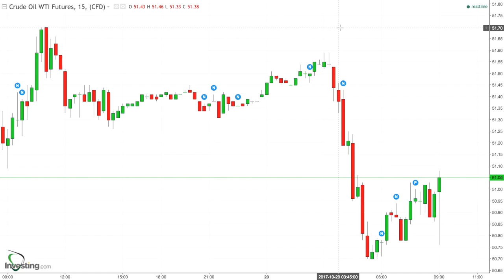190 - Game Plan for Oct 20, 2017 - Wishing I had Gone Short Yesterday - Battle over $51 Crude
* Too bad that I didn’t get my $51.66 short order yesterday
* We’ve touched as low as $50.59 in Europe’s trading session, but are now rebounding up back over $51
* If we do drop, I’ll be looking at adding to my long at or below $50.70
* I also have a short position at $50.70 so if we go low enough (toward $50), then I’ll be looking at exiting that position
* It’s still anyone’s game today
    * 50/50